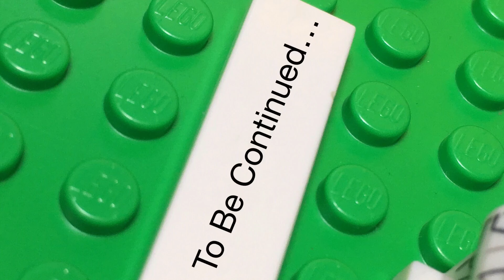Lego Join Us | S1 Ep2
This Stopmotion was requested by Dr. Olive’s Productions Thankyou very much Dr.Olive Productions for joining the contest Dr Olive’s
Here’s the Stopmotion…Oh and everybody Enjoy!!! 😊😊😁

By Bro:2

We make:
Reviews
Brickfilms
Tutorials
Mocs
And A lot more